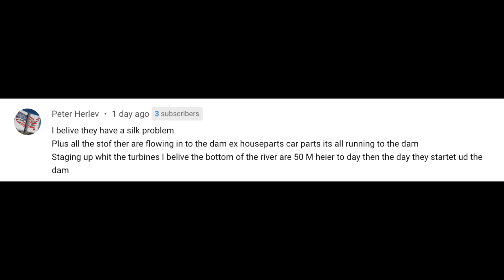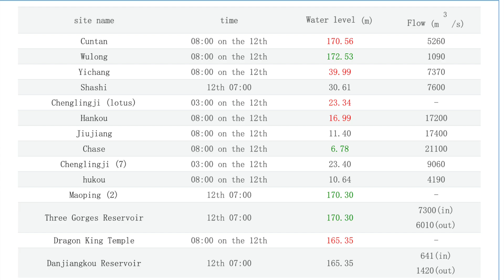DARKEST AT THE 3 GORGES DAM RESERVOIR & OVERFLOWING BREACHING RIVERS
Some call it the eighth wonder of world; others say it's the next Great Wall of China. Upon completion in 2009, the Three Gorges Dam will be the world's largest hydroelectric power generator. One of the few man-made structures so enormous that it's actually visible to the naked eye from space, NASA's Landsat satellite has had a closer look, providing detailed, vivid views of the dam since its inception in 1994. The dam is built along the Yangtze River, the third largest in the world, stretching more than 3,900 miles across China before reaching its mouth near Shanghai. Historically, the river has been prone to massive flooding, overflowing its banks about once every ten years. During the 20th century alone, Chinese authorities estimate that some 300,000 people were killed from Yangtze River floods. The dam is designed to greatly improve flood control on the river and protect the 15 million people and 3.7 million acres of farmland in the lower Yangtze flood plains. Observations from the NASA-built Landsat satellites provide an overview of the dam's construction. The earliest data set, from 1987, shows the region prior to start of construction. By 2000, construction along each riverbank was underway, but sediment-filled water still flowed through a narrow channel near the river's south bank. The 2004 data shows development of the main wall and the partial filling of the reservoir, including numerous side canyons. By mid-2006, construction of the main wall was completed and a reservoir more than 2 miles (3 kilometers) across had filled just upstream of the dam. To read more about the Three Gorges Dam, please click here. This animation was designed in three parts: Part 1: The first part of this animation zooms in to the Three Gorges Dam and travels backward and forward through time emphasizing the dam construction and filling of the reservoir. This animation then continues seemlessly into Part 2. Part 2: Starting where Part 1 leaves off, the camera flies up the 2006 data showing the high water levels that have already filled the multiple gorges upstream. Part 3: Identical to Part 2, except showing the 1987 data prior to the dam construction.